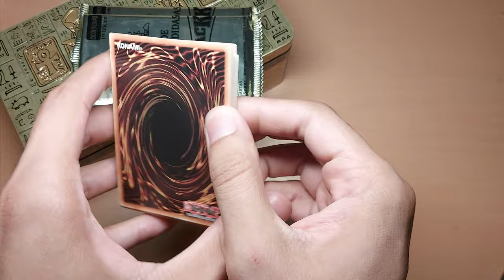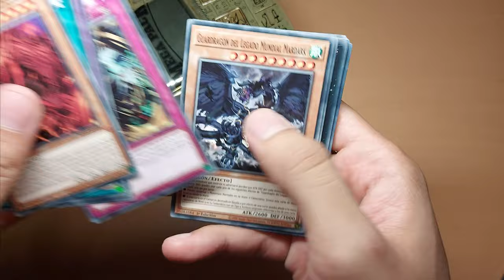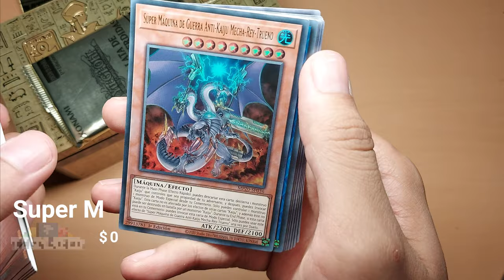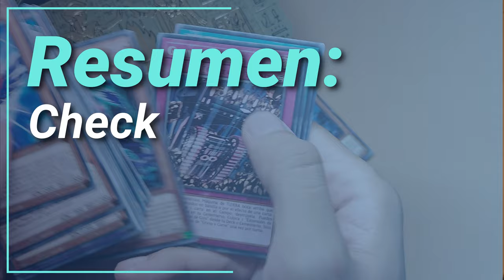Unboxing 2020 tin de memorias perdidas. Lata1.- ¿Y el dragoon?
Adquiere tin 2020 de memorias perdidas

Unboxing del tin 2020 de memorias perdidas de Yu-Gi-Oh!, buscando las cartas:
  Dragoon Oscuro de Ojos Rojos
  Olla De La Extravagancia
  I:P Enmascarada
  Dragón Salvaje Borrecarga
  Apollousa, Arco De La Diosa

¿Las conseguiremos?